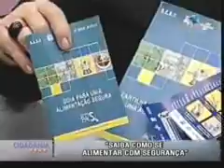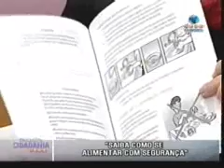Saiba como se alimentar com segurança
23/08/2011 - RIC Record - Educação e Cidadania News - Isaura Clemente, coordenadora do Programa Alimento Seguro, fala sobre a iniciativa, uma parceria entre o SENAC, SEBRAE, SESI, SENAI e SESC.